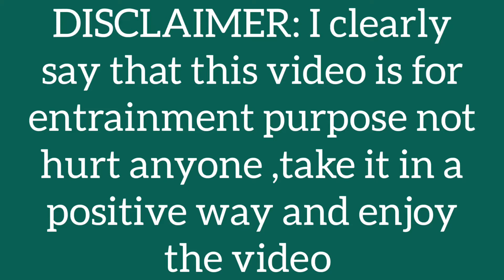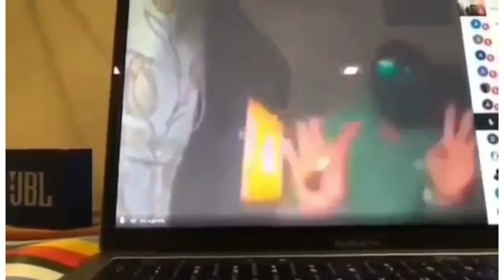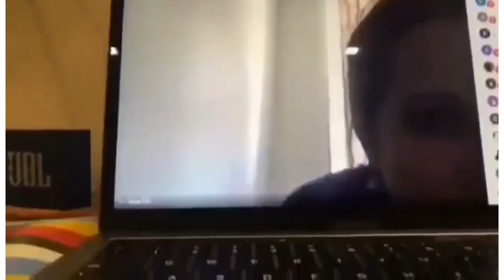online classes gone wrong Funny Complications